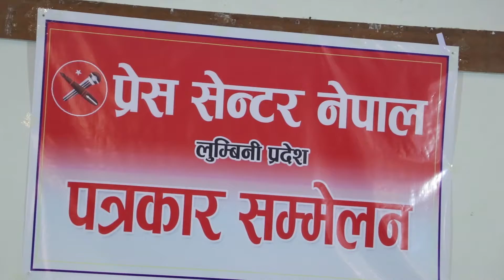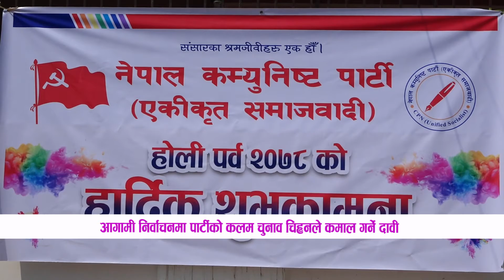|| LIFE OK SAMACHAR || लाईफ ओके समाचार, चैत ३, २०७८ || LIFE OK TELEVISION HD ||